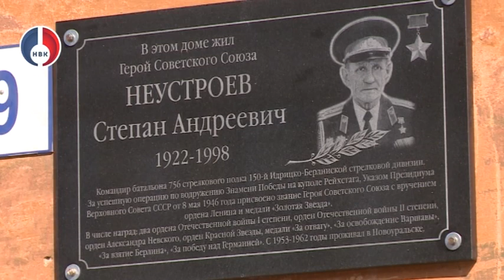"Лица Победы": Знамя Победы над рейхстагом